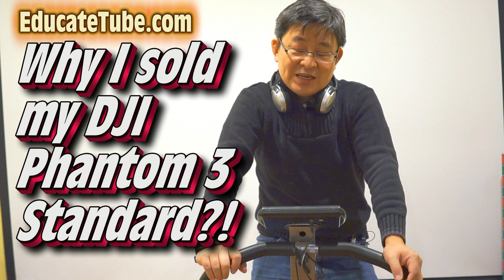Why I sold phantom 3 Standard- Hint- Got Phantom 4 pro for Cinematic Filming Short Film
I just recently sold my DJI Phantom 3 Standard so I can buy DJI Phantom 4 Pro.  Thought it would go best with my other sony camera gears like Sony a7sii and a6300.